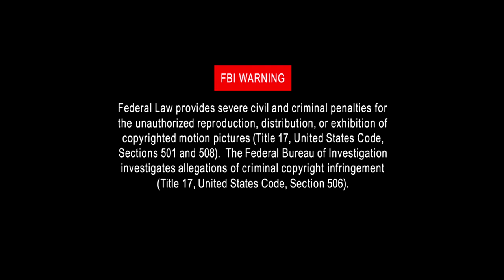DongSpring - PUBG - Ôi Cô Em Mông To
Đã đến đây rồi thì cho mình 1 đăng ký để mình phát triển kênh youtube nhé. Cảm ơn các bạn nhiều